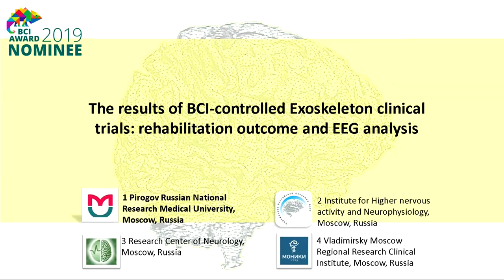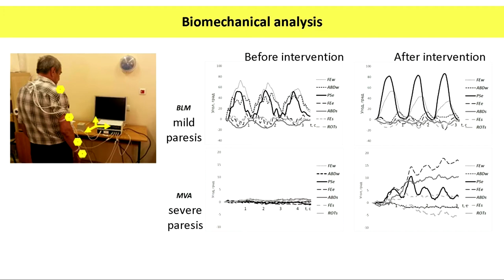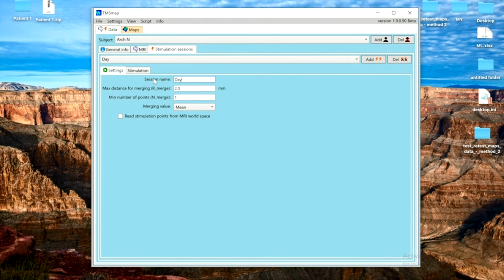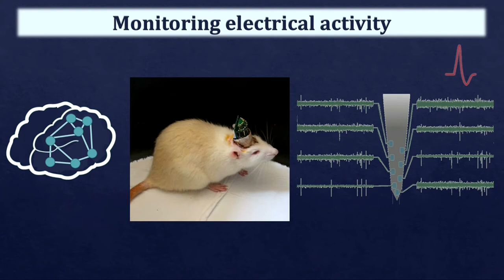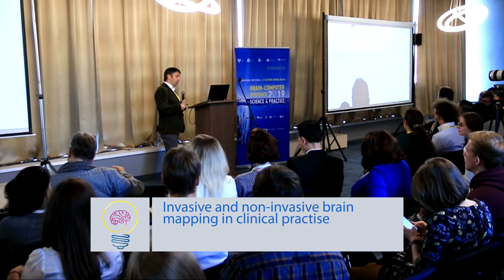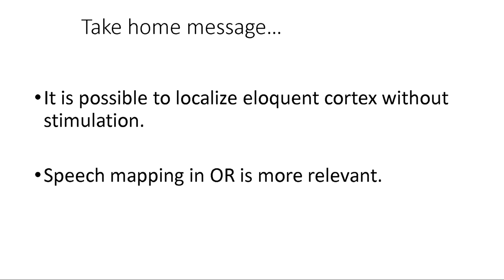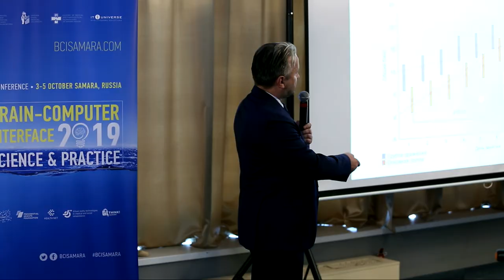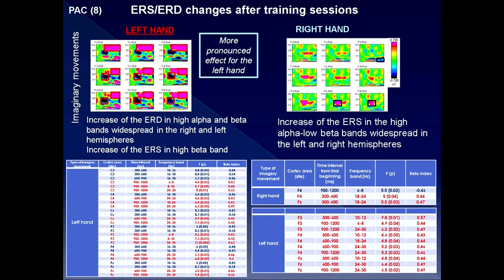EN. State-of-the art neurotechnologies in real healthcare and rehabilitation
Symposium directed by Surjo Soekadar

Speakers and authors :

1. Pavel Bobrov, Alexander Frolov,Guzel Aziatskaya, Elena Biryukova, Yulia Bushkova, Anna Kondur, Roman Lyukmanov, Lidiya Turbina, Sergei Kotov;
2. Pavel Novikov, Maria Nazarova, Kseniya Kozlova, Ekaterina Ivanina, Vadim Nikulin;
3. Morgane Rosendale, Fabien Lotte;
4. Mikhail Sinkin, Alexei Ossadtchi;
5. Ksenia Volkova, Alexei Ossadtchi, Alexander Belyaev, Mikhail Lebedev;
6. Alexander Zakharov, Elena Khivintseva, Vasiliy Pyatin, Alexander, Kolsanov, Maria Sergeeva;
7. Zhanna Nagornova, Philip Gundelakh, Konstantin Sonkin, Lev Stankievich, Natalia Shemyakin.